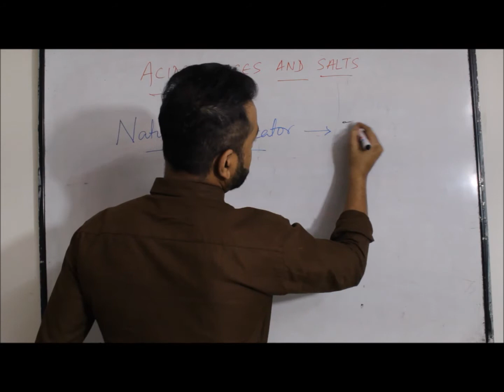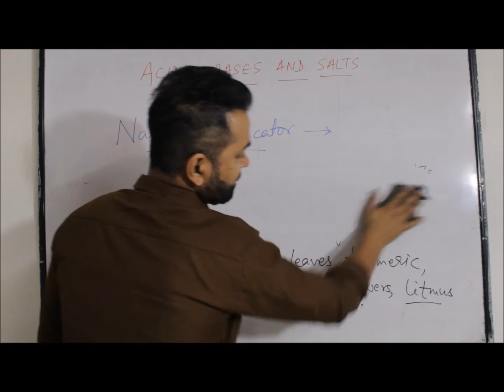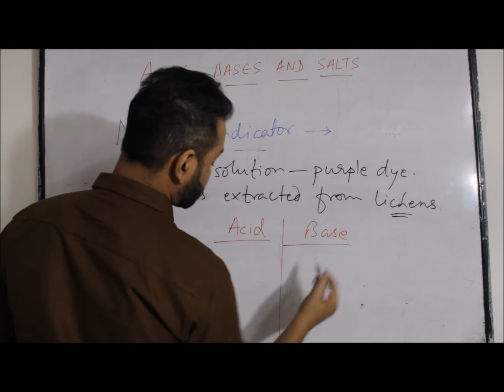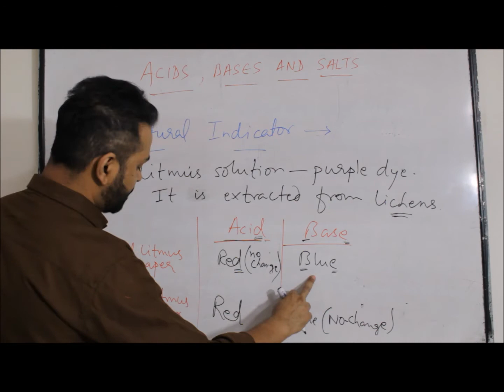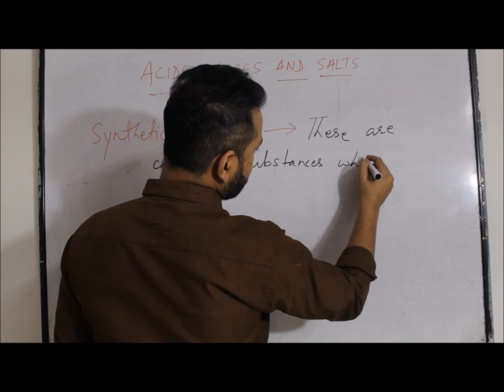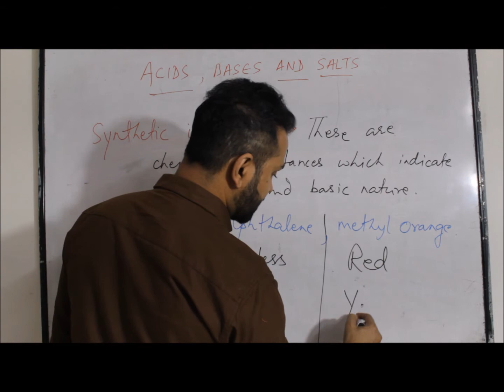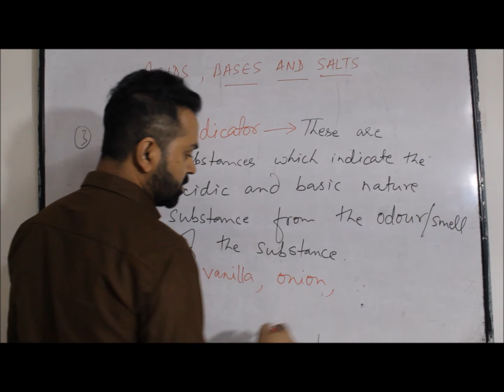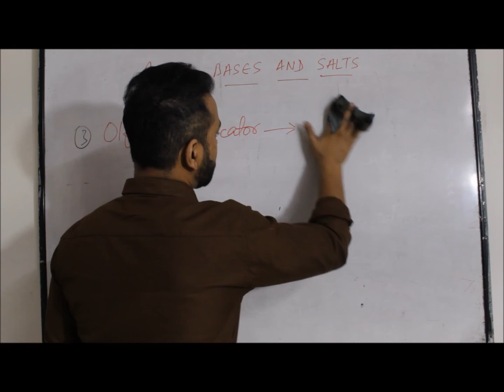SCIENCE, CLASS - 10th,CH - 2,PART - 2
INDICATORS OF ACIDS AND BASES